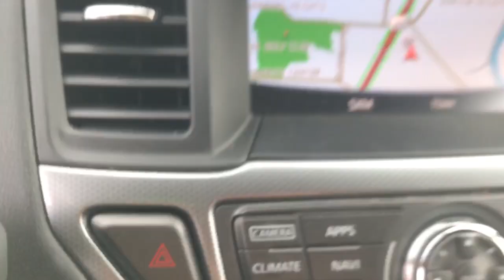2019 Nissan Pathfinder Pottstown, Royersford, Phoenixville, Collegeville, Reading, PA LN0710A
Midnight Pine Metallic Used 2019 Nissan Pathfinder available in Pottstown, Pennsylvania at Nissan 422 of Limerick. Servicing the  Royersford, Phoenixville, Collegeville, Reading, PA area.

Priced below KBB Fair Purchase Price! CARFAX One-Owner. 2019 Nissan Pathfinder SL SL 4WD CVT with Xtronic V6 *Vehicle must be financed with dealer to receive the internet price, rebates, and incentives.*, *Internet Price assumes $450 NMAC CPO Rebate.*, *NMAC CPO Rebate requiries financing through NMAC at standard interest rates.*, *Dealer is not responsible for pricing errors. Final vehicle price is determined at final sale.*, *Part of the Bush Loyalty Program*, 4WD, Navigation System.Odometer is 3057 miles below market average! 19/26 City/Highway MPGSee the rest of our inventory at NISSAN422OFLIMERICK.COM.